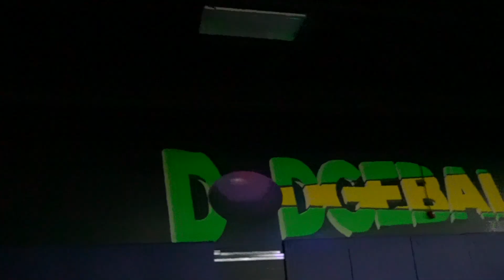TRAMPOLINE PARK BATTLE AT GET AIR |Trampoline Park Fight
While Mom is throwing a party with the Cheerleaders, Dad obviously must do something fun!! We head to Get Air, a Trampoline park that is insane! The kids and Dad have a blast jumping, flipping, fighting, and all sorts of crazy things!

Want to send us something:
The Moffat's